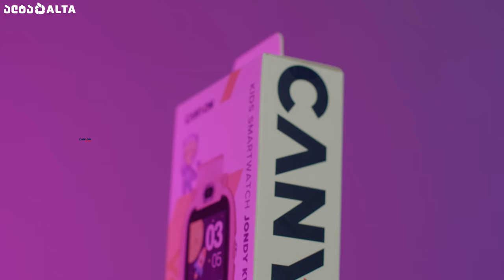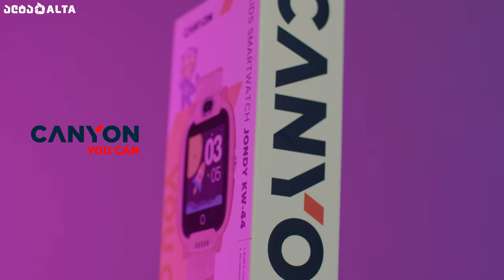საბავშვო აქსესუარები ალტაში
ვიდეოში გაგაცნობთ თანამედროვე აქსესუარებს, რომლებიც იდეალურია ბავშვებისთვის. საბავშვო სმარტ საათი, საბავშვო ყურსასმენები, მიკროფონები და დინამიკები თქვენს პატარებს შეაყვარებს მუსიკის მოსმენასა და სიმღერას 💜